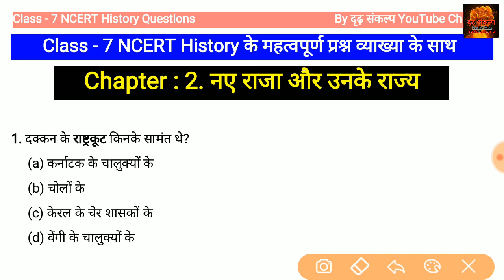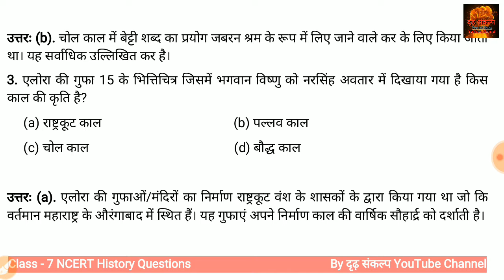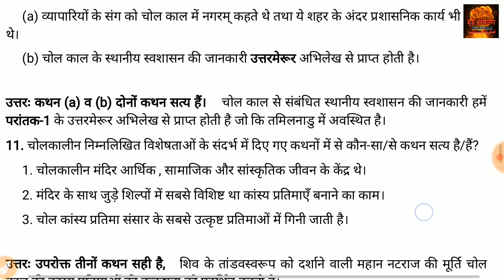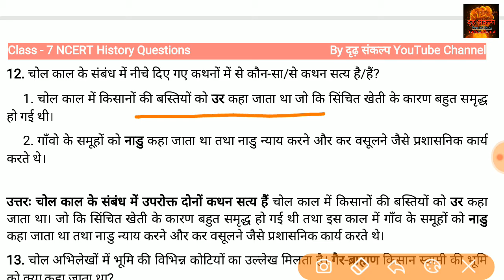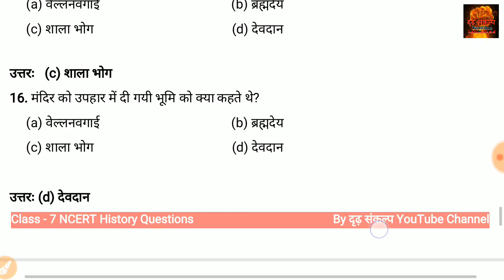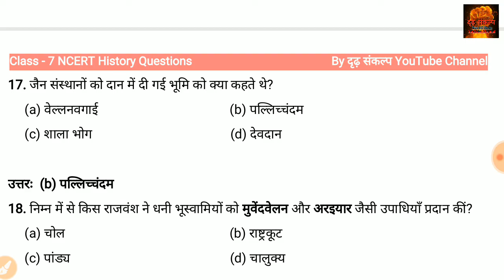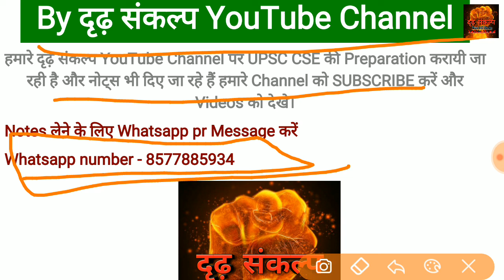💥NCERT Questions | Class 7 NCERT History Chapter 2 नए राजा और उनके राज्य | imp MCQ Type Questions